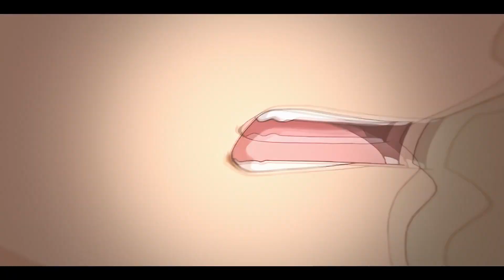Ginsu cigarette! w pestotrip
Anime - Nisekoi (AMV)

PROMOTION:
Want to promote your own music, videos or arts in our channel?

IMPORTANT:
I am not the creator/owner of the audio and wallpaper you see in this video!
If you want to use music that is promoted in this video, then please contact the music owner(s)!
If you are the owner of this music/wallpaper and you want this video to be removed from youtube, then please contact with our channel through Gmail and we will remove the video immediately after receiving your request.